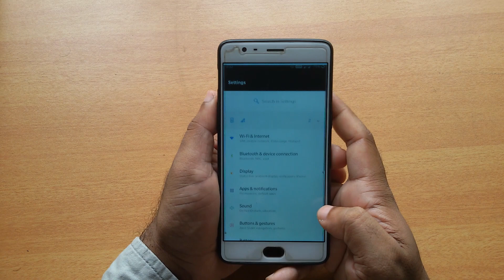How to Disable show password in oneplus mobile | One Plus Tutorial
Hello friends,
This video contains tutorial of how to disable show password in oneplus mobile series. OnePlus 3T.